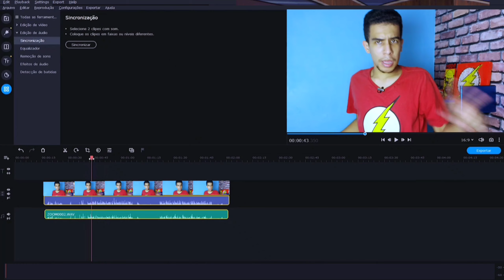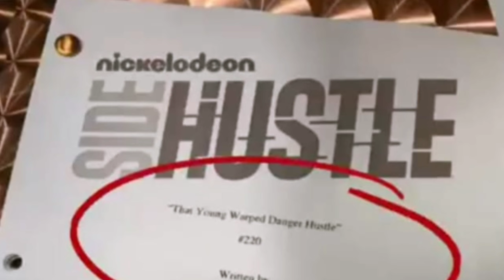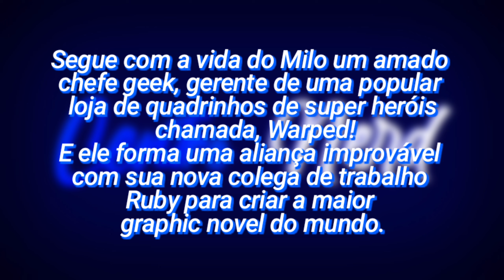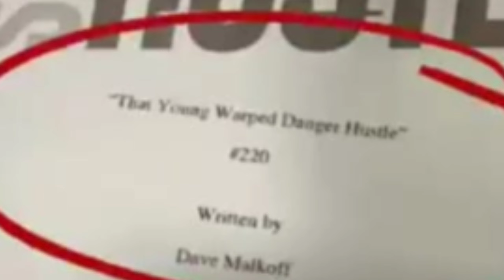MULTIVERSO NA NICKELODEON? NOVO CROSSOVER! (Danger Force, Warped, Side Hustle...)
Novo Crossover das séries da Nickelodeon!! (Dangerverse).
As 5 séries: That Girl Lay Lay, Yong Dylan, Warped!, DangerForce e Side Hustle (Uma tarefa complicada), vão se encontrar em um Crossover, que deve envolver coisas de super heróis, com Frankini Valentine sendo o Vilão e talvez multiverso?
Saiba de tudo sobre o novo Crossover no vídeo de Hoje!

► Imperdível!!! Ganhe Dinheiro no Kwai: Kwai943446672